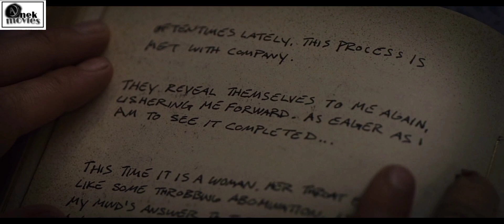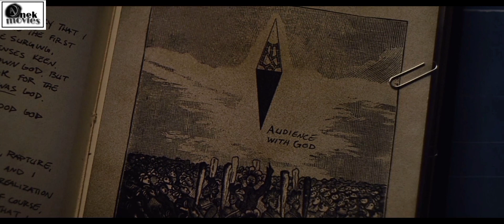hellraiser (2022) movie explained in hindi ! hellraiser (2022) movie explained in hindi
hellraiser movie
hellraiser movie (2022) explained in hindi
hellraiser movie (2022) explained in hindi ! hellraiser movie explain in hindi (2022) horror

New movies
English movies

Movies Hidden Explanation,movies Innsight Hindi,Cinematic 17,Pratiksha Nagar,Hitesh Nagar,Viper,Explained,BOLLYWOOD SILVER SCREEN,Movies At Glance,Hollywood Explain In Hindi,LISTEN 2 ME,Mr Alexter, Hindi Voice Over,CHALO FILM DEKHE,MoBieTv Hindi,Movies 24x7